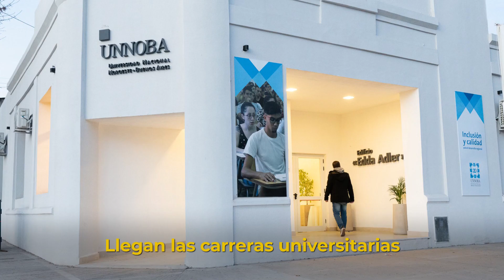18 de julio de 2023